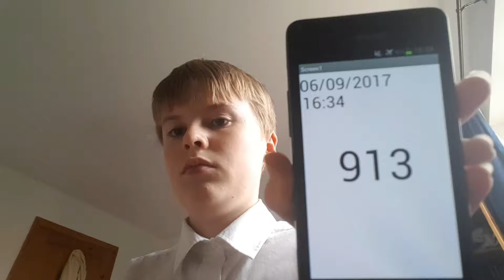Aaron Drinks Water #913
Day 1 16:36 : I just got back from school and my head is in pain. Getting to school in traffic was a nightmare and when I got there I had to wait half an hour for it to start. Anyway I got my time table in form and I went to my first lesson which was ICT. In ICT I didn't do much really because I already knew a bunch of the stuff that the teacher was telling me and and I didn't get much done because of that. Next lesson was English actually it was two periods of English and they went by pretty smoothly but then she gave us homework due in for tommorow. After that it was maths and I'm pretty good at maths so it was just really an introduction and when we got to work we did indices which was okay. It was lunch so i went in the computer room and did some programming. 5th lesson was physics where I learnt about electricity voltage and static electricity which was good. Then it was the final lesson which was computer science where I coded a number guessing game in python. Got picked up and I went to the local coop to by a bottle of smart water and a bar of chocolate. I went home and drank some water and typed a description to a video.